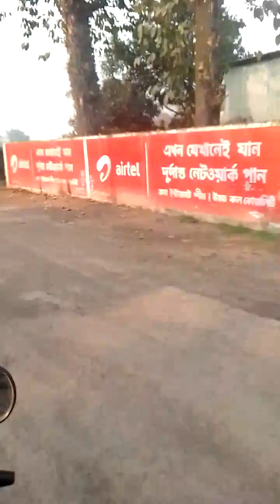full video enjoy aapka support pyar million banta